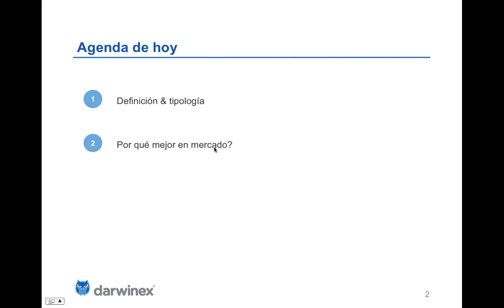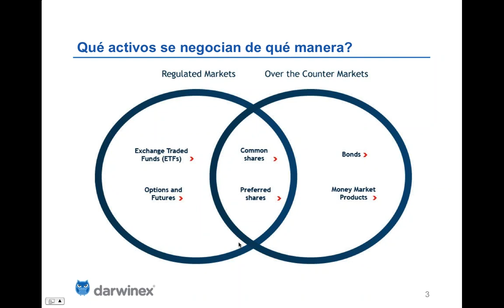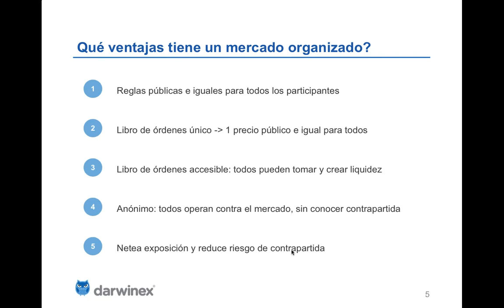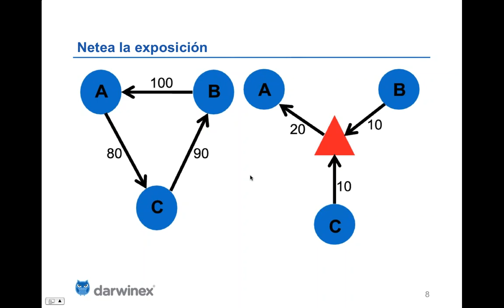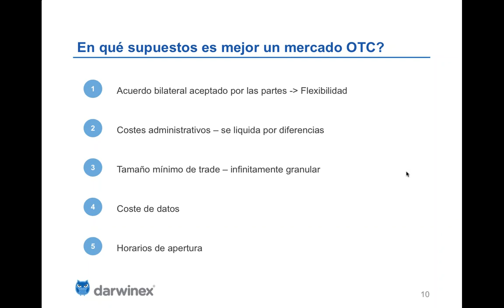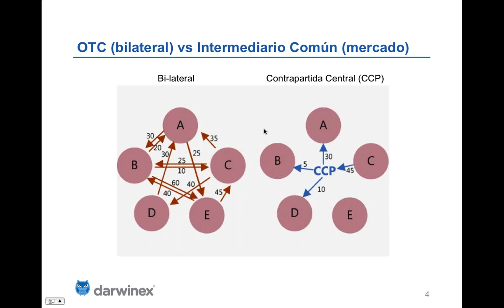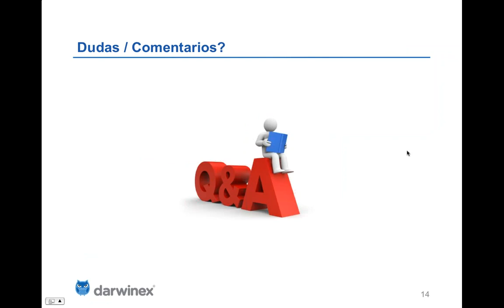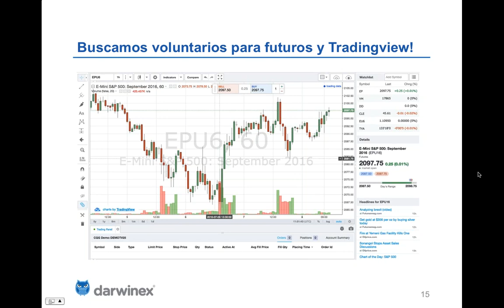OTC vs. Mercado Regulado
¿Qué es un mercado OTC? ¿En qué se diferencia de uno regulado? En este webinar lo explicamos, además de las ventajas de productos OTC para cuentas pequeñas.

Darwinex - The Trader Exchange.